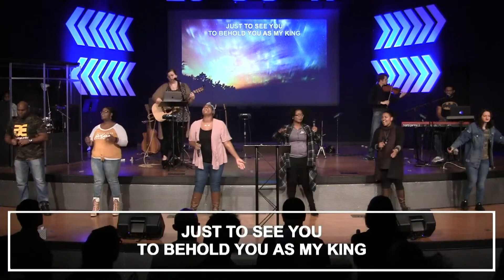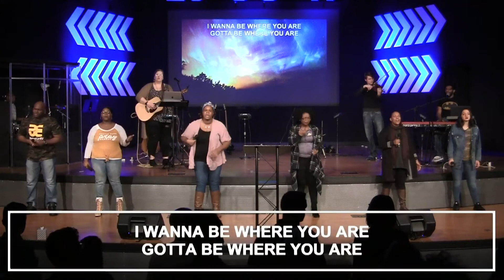For Your Glory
Revive Worship
Divine Unity Community Church